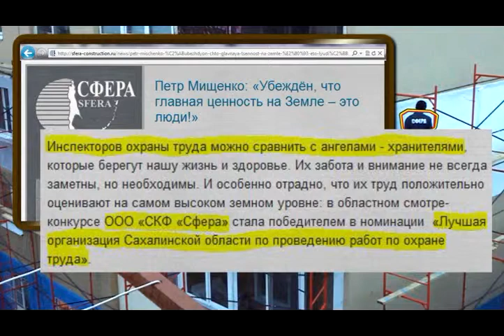Техника безопасности как она есть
Действие происходит на уровне 3го этажа десятиэтажного здания. Техника безопасности - наше всё.